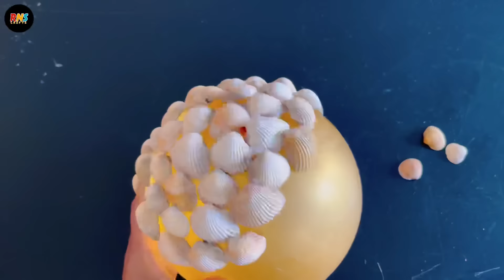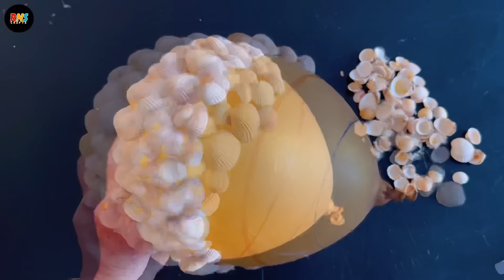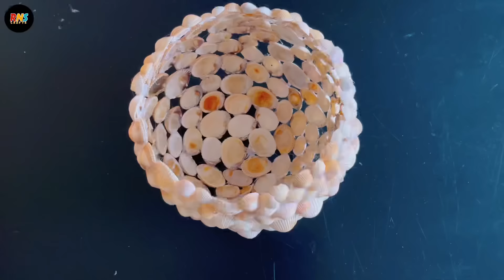Unique craft using waste Balloon and Seashells / Home Decoration Ideas / Best out of waste / DIY